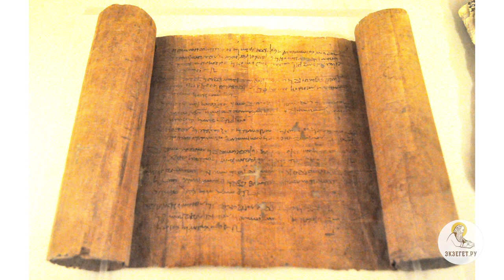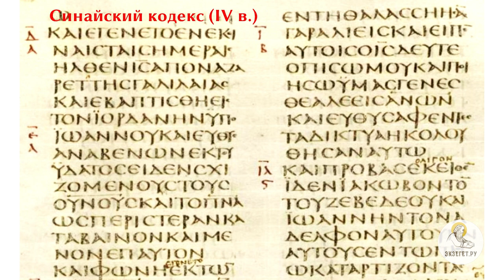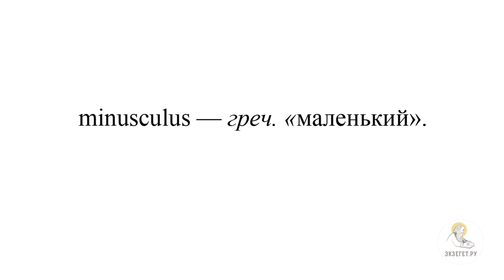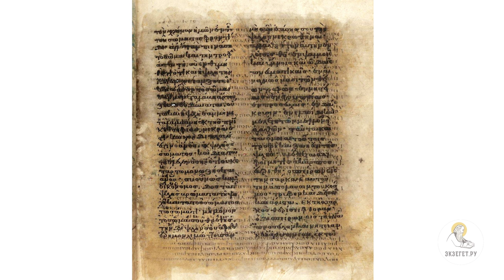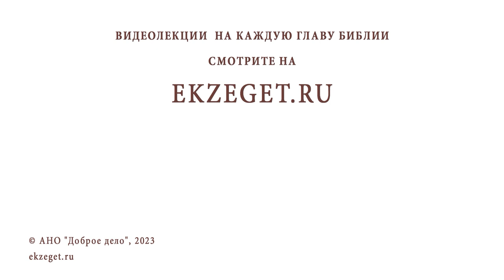Стили и начертания письма. Минускульная революция. Протоиерей Дмитрий Юревич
Команда Экзегет.

Лекция 23: "Стили и начертания письма. Минускульная революция."

🔸Начертание письма
🔸Книжное письмо
🔸Скоропись. Курсив
🔸Маюскульное письмо
🔸Минускульное письмо
🔸Минускульная революция
🔸Палимпсесты